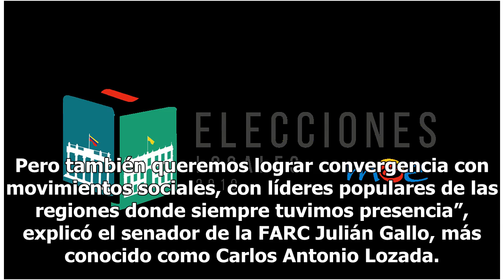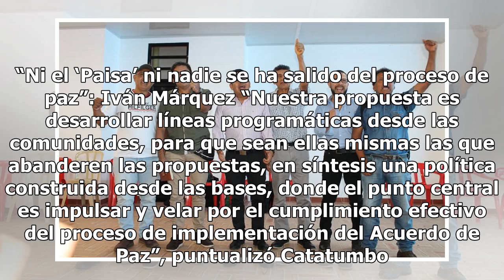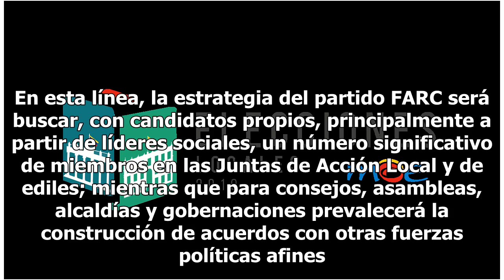La propuesta electoral de las Farc en 2019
Las elecciones locales y departamentales de octubre son trascendentales para las fuerzas políticas que acompañaron el Acuerdo de Paz entre el gobierno Santos y las Farc, pero además, serán la gran prueba de fuego del partido político surgido tras el silencio de los fusiles. La Fuerza Alternativa Rev...